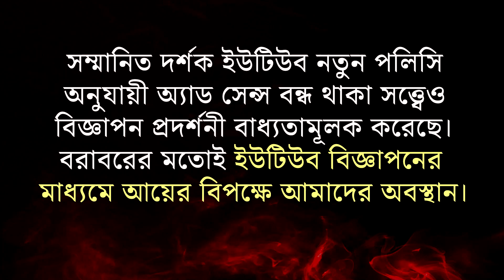প্রকৃত ঈমানদারের বন্ধু হবে কারা? (পর্ব-২/৩) ।। Dr. Imam Hossain